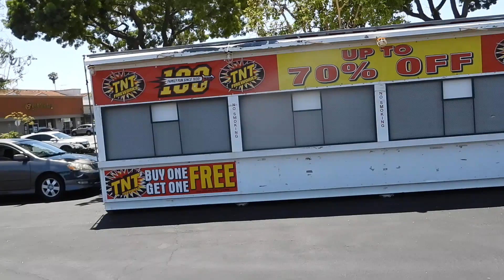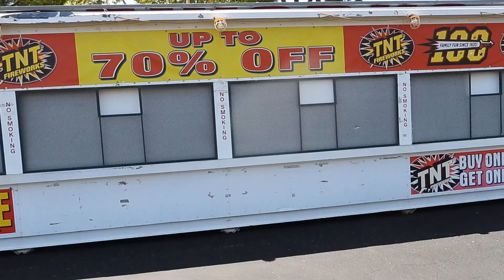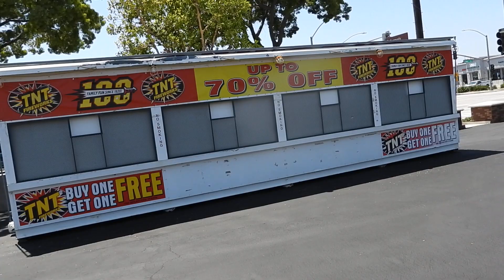Celebrating Freedom? Really? 6/22/20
Pretty self explanatory. and nauseating. Using the thumbnail from a billboard I shot...with a completely artificial filthy sky.